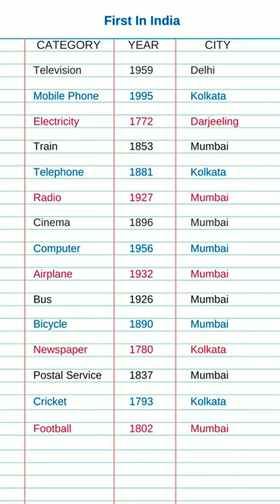First in India | First city to get electricity in india